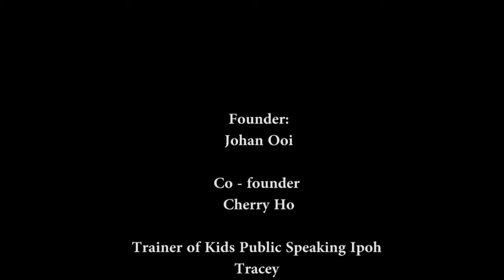Kids Brand Ambassador Program by Johan Speaking Academy at Lost World of Tambun (Eunice Lee)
Brand Ambassador Program at Lost World Of Tambun . Thank you very much Lost World Of Tambun for this awesome opportunity.